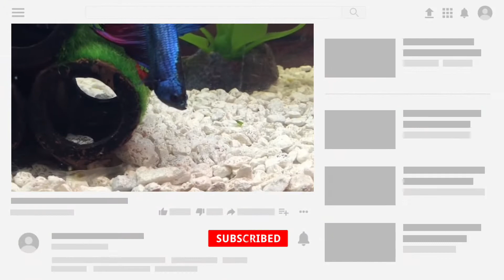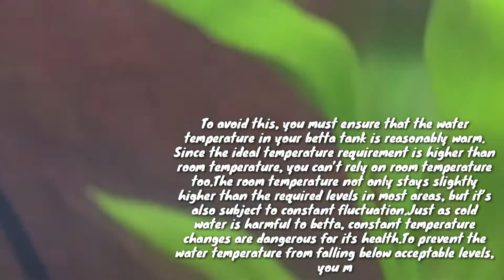Can betta fish live in cold water | Can betta fish survive without heater .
TIME STAMP :

0:00 : Intro
0:02 : can betta fish live in cold water
0:30 : can betta fish survive without heater

CAN BETTA FISH LIVE IN COLD WATER :

The temperature should be kept at 75-80 degrees Fahrenheit. Colder water can kill the betta, as the betta's immune system will slow and make them susceptible to disease. Hotter water can make them uncomfortable and age quickly, as their metabolism will increase. The temperature should be maintained with a heater.

1 : How long can bettas survive in cold water?

ANS : In summary, your betta fish won't immediately die if you keep it in cold water. Yet, since you're depriving them of their ideal living ecosystem, they won't stay healthy or survive beyond 6 months. As tropical fish, they become vulnerable to different life-threatening diseases when kept in cold water .

COVERED TOPIC :

1 : Can betta fish live in cold water
2 : what happen if you put a betta in cold water
3 : Can cold water kills a betta
4 : Betta fish in cold water
5 : Can betta fish survive without heater